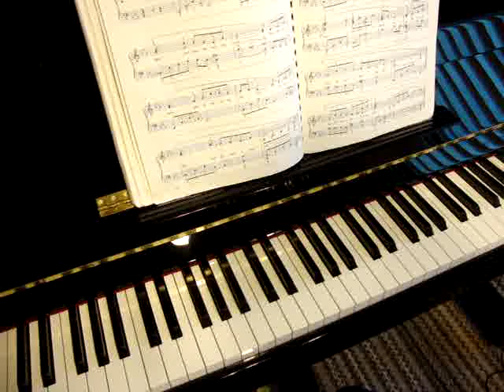A 2 P 138 Danny Boy